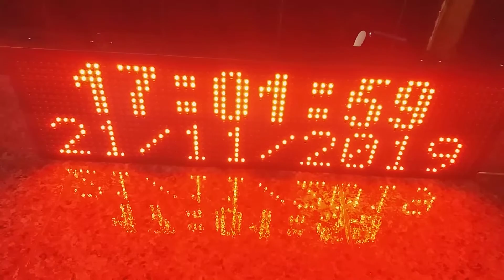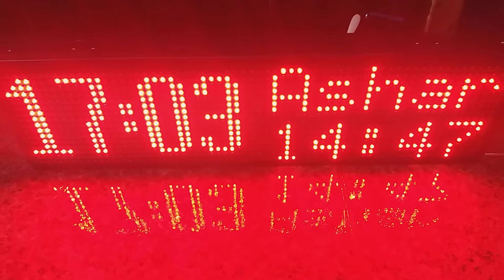Cara setting jam menggunakan HP android